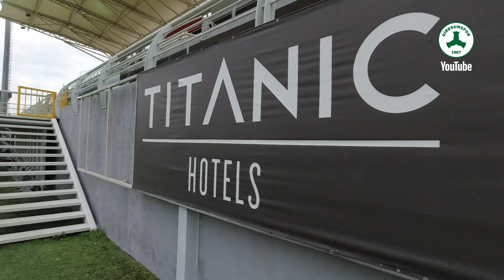🏋️ ANTRENMAN | 5 Ocak 2022 (Antalya Kampı 4. Gün)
👉 Galatasaray maçı hazırlıklarımız devam ediyor.

Giresunspor Resmi YouTube Sayfasıdır
The Official YouTube Channel of Giresunspor